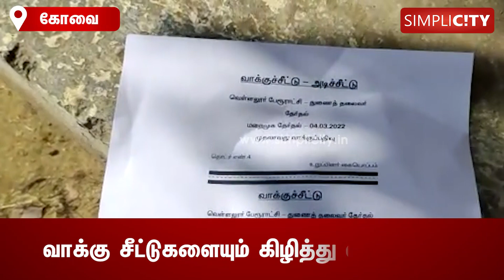வெள்ளலூர் பேரூராட்சியில் வாக்கு பெட்டி சாலையில் வீசப்பட்டதால் துணை தலைவர் தேர்தலும் ஒத்திவைப்பு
DMK members alleged of throwing vote box during Deputy President election in Vellalore; postponed